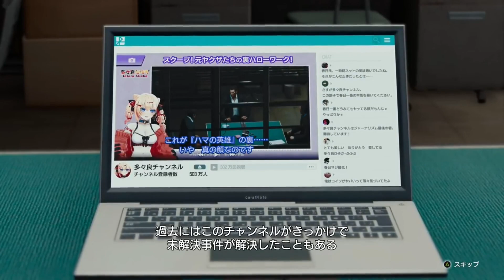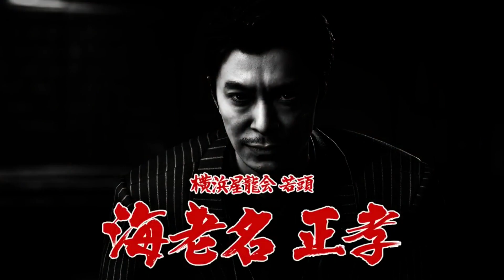寝しなMovie【龍が如く８ LEKE A DRAGON】 Part.003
自分が寝しなに観る為にメインムービーだけを切り取り編集した動画になります。

この動画は、
　〇 日本語音声・日本語字幕
　〇 戦闘シーンはカットしています。
　〇 続きは追々、上げていきます。
　〇 ゲーム本体ごと借りたので、貧乏性が出て記念に動画撮影しました。

ご意見、ご要望があれば、

GRAVITYは、　ID：Makoto_ch
　　　　　　　　　(何時ものイラストと真寿と表示されます。)

にも、お返事お待ちしております。

※コメントによっては動画にて内容等を使用させて頂きますので、ご了承ください。